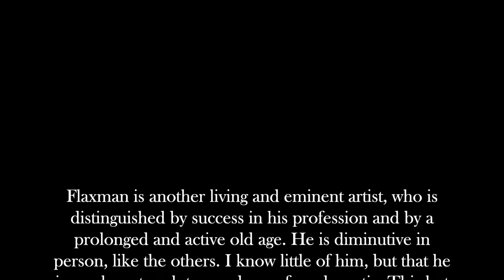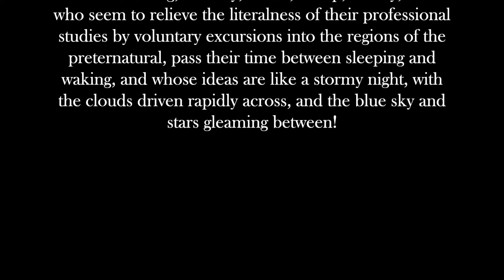4 A word on Blake…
David Bindman discusses the memorials on which Flaxman and Hayley collaborated, one that Hayley tried to interfere in, and explains why Hayley’s relationship with Blake was so different to those with Flaxman and Romney.